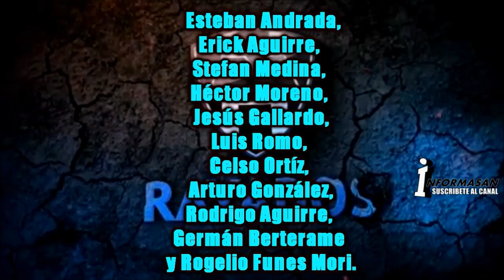🔴Puebla Vs Monterrey: Hora, Canal Tv; cómo y dónde ver en Vivo ✅Partido Puebla Monterrey Jornada 4